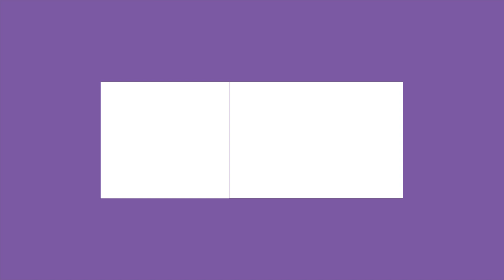2019年度国際交流基金賞受賞者 エヴァ・パワシュ＝ルトコフスカ（ワルシャワ大学教授）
【2019年度国際交流基金賞 受賞者コメント第3弾】
ワルシャワ大学教授 エヴァ・パワシュ＝ルトコフスカ先生に、賞を受けてのお気持ちを伺いました。ぜひ、ご覧ください。
▼その他の受賞者コメントはこちら

国際交流基金のウェブマガジン「をちこちMagazine」では、受賞記念講演会についての寄稿を掲載中！